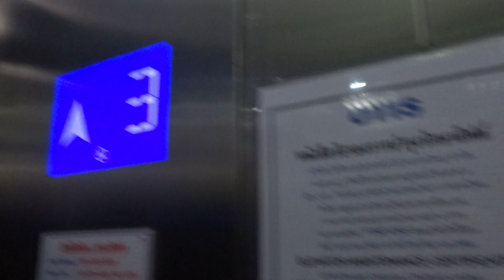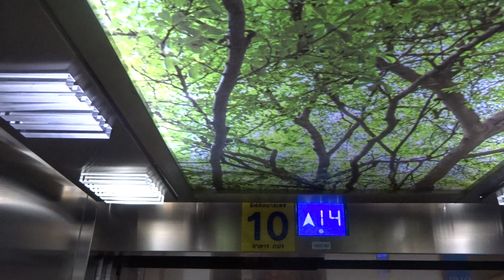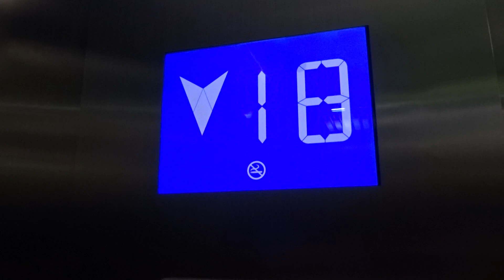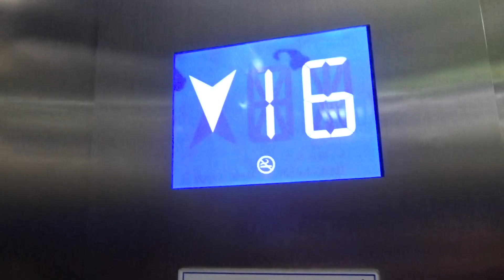OTIS GEN2 VOICE BED ELEVATOR 10 STANDARD @ CHULALONGKORN HOSPITAL BANGKOK THAILAND [OUT PATIENT]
NEW OTIS GEN2 TRACTION TALKING / VOICE FREIGHT LIFT / BED ELEVATOR OPTIONAL / STANDARD 10 AT CHULALONGKON MEMORIAL HOSPITAL THE THAI RED CROSS SOCIETY BY CHULALONGKORN UNIVERSITY BANGKOK THAILAND [OUT PATIENT BUILDLING] SUNDAY 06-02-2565